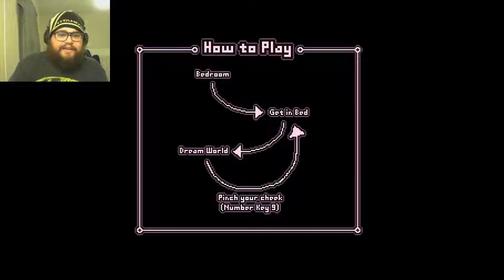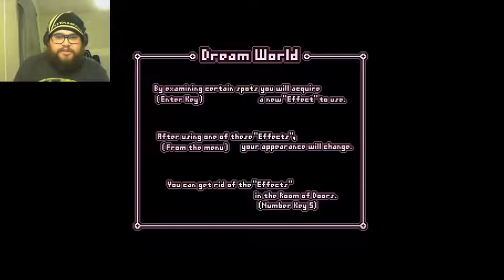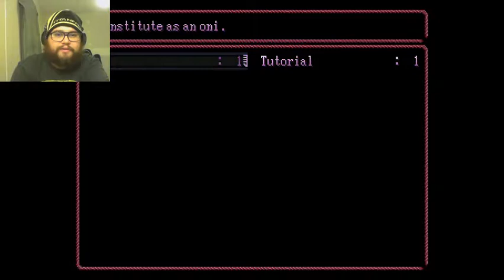Yume Nikki #1 - Neato Burrito Dream Game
I have no idea what I have just gotten into. This game is a game that apparently is influential and also controversial? Well. Color me confused. Cause. I can't figure out a dang thing here...